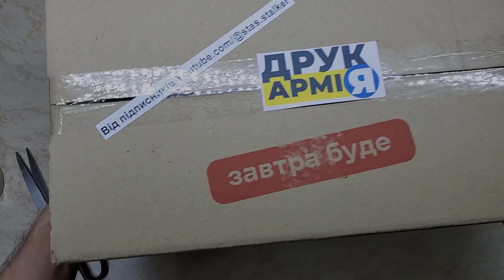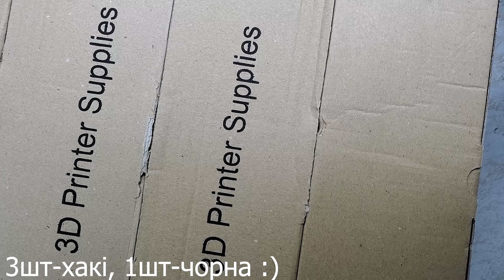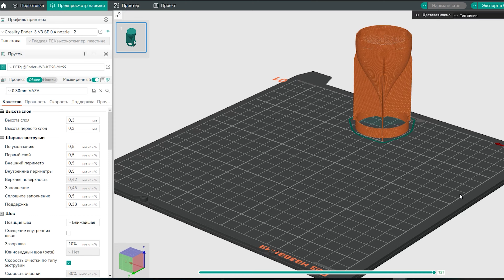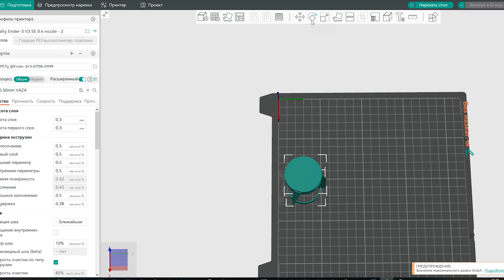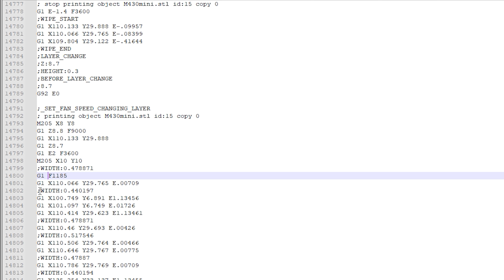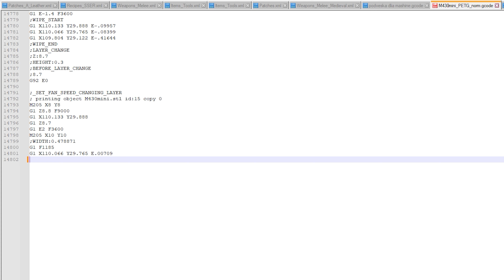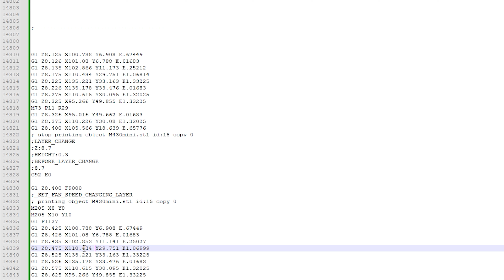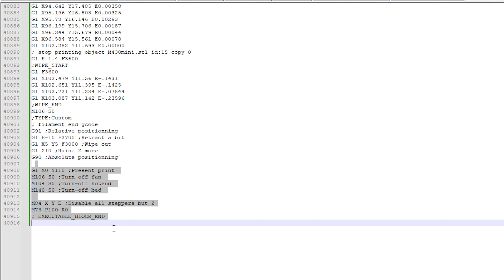Друк в режимі "ВАЗА" разом зі звичайним, або як з'еднати все...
Підтримай канал та закупівлю 3D-пластику для ДрукАрмії

BTC                    bc1qvzk5hng569n32zx2puh3tchtyz2yq3ac0avf9k
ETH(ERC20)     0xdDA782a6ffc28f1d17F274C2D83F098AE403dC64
ETC                    0x5B57c04c4AFFCD516234a3F496a56BAA93970a94
LTC                     ltc1qrrsu7t2sg4aph5ydhmhkvfumd83a0ktvd3lm29
USDT(ERC20)   0xdDA782a6ffc28f1d17F274C2D83F098AE403dC64
DOGE                 A82ToHsT9osHvDiwqj7mn6xmuG4ZSzpDMh
RVN                    r8amLcCQTUS8xnA7fJfMqtUWki5HnWeaqQ